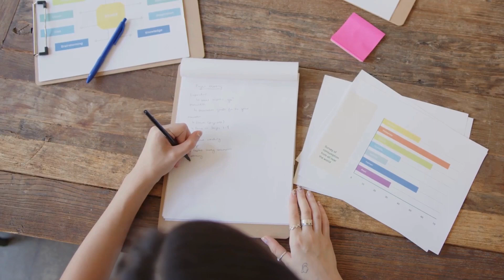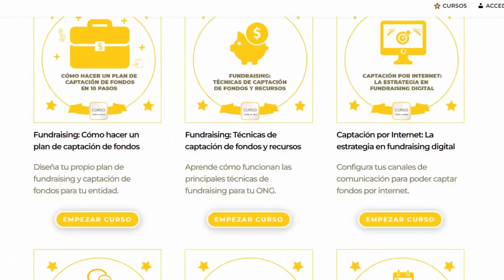Define los OBJETIVOS del PLAN de COMUNICACIÓN